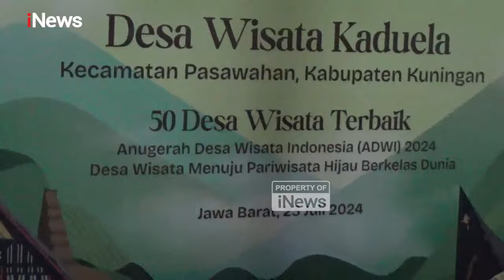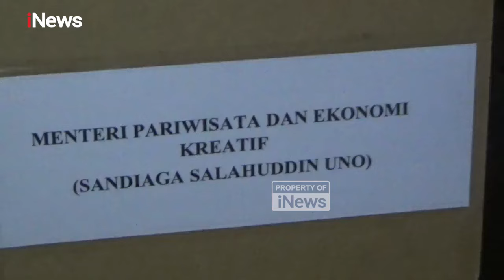Sandiaga Uno Datangi Telaga Biru Cicerem, Serahkan Piagam Penghargaan ADWI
Desa Wisata Kaduela Kuningan, masuk 50 besar desa wisata terbaik Anugerah Desa Wisata Indonesia (ADWI) 2024 dari Kementerian Pariwisata Ekonomi Kreatif (Kemenparekraf). Penyerahan Piagam Penghargaan ADWI 2024, dilakukan langsung oleh Menparekraf Sandiaga Uno, di Obyek Wisata Telaga Biru Cicerem Selasa (23/7/2024) malam.

Desa Wisata Kaduela sendiri berada di Kecamatan Pasawahan Kabupaten Kuningan, Jawa Barat.

Saat tiba di obyek wisata Telaga Biru Cicerem, Sandaiga disambut Pejabat Bupati Kuningan Raden Iip Hidajat bersama jajaran Forkopimda dan Pepala Perangkat Daerah.

Usai acara penyambutan, Mas Menteri -sapaan Sandiaga Uno- kemudian melakukan visitasi dan penilaian lapangan secara langsung di Obyek Wisata Telaga Biru Cicerem.

Dalam kesempatan tersebut, Menparekraf juga menyebut adanya penganugrahan desa wisata tersebut bertujuan untuk menginspirasi dan memotivasi serta membantu promosi wisata.

Menparekraf juga berpesan, agar desa wisata dapat memperhatikan banyak aspek antara lain daya tarik wisatanya, baik alam maupun buatan. Kedua adalah memperkuat budaya yang dimiliki, dan perhatikan kulinernya.

Desa wisata juga harus berkelanjutan, punya kualitas kelas dunia dengan banyak homestay tersedia. Tawarkan paket wisata yang menarik dengan dukungan aksesibilitas yang mudah. Sementara itu, pada kesempatan tersebut, Menparekraf bersama PJ Bupati Kuningan, juga melakukan penanaman pohon duren di sekitar lokasi obyek wisata Telaga Biru Cicerem.